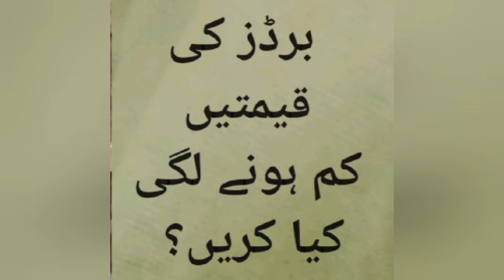Bird's Prices in Pakistan| پرندوں کی قیمتیں کیوں گرتی ہیں۔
In this video  I have discussed about Bird's Prices in Pakistan